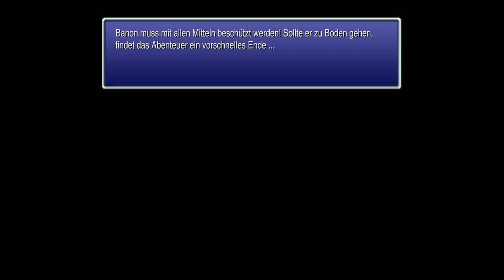FF VI Part 01 ~ Die Reise beginnt